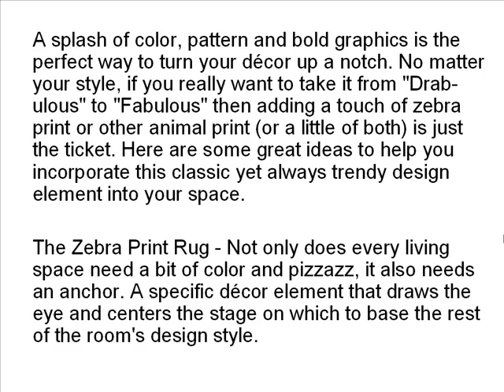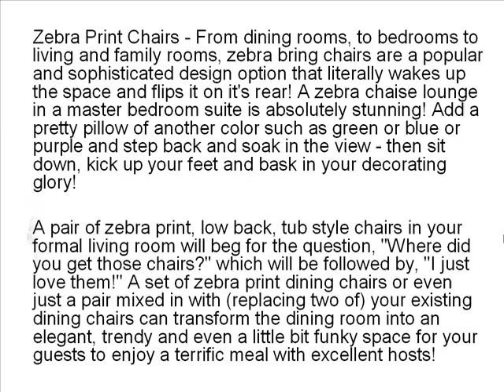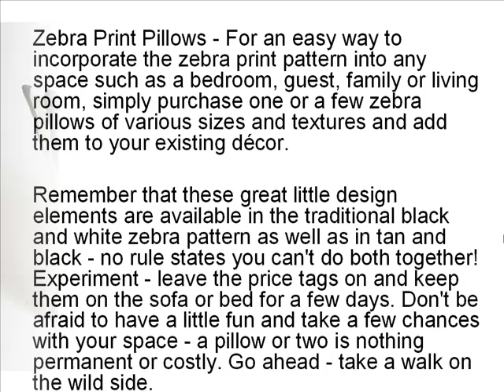5 Ways to Decorate With Zebra Print - Did You Know This?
click here for more information about Zebra decoration for your home or living room. This theme is one of the famous and evergreen theme for home furniture and decorate